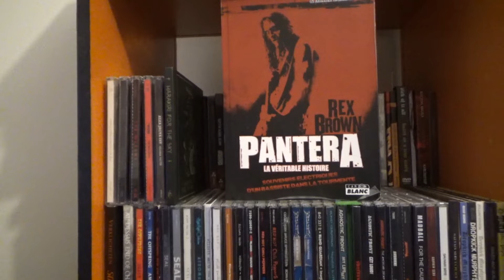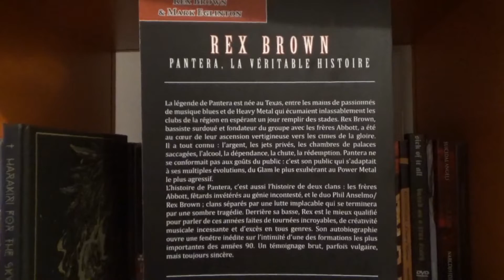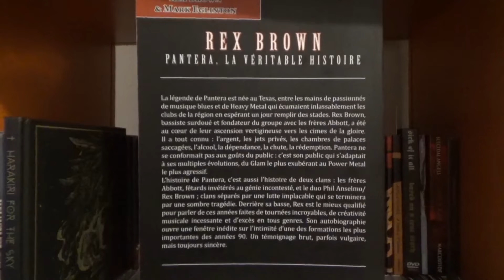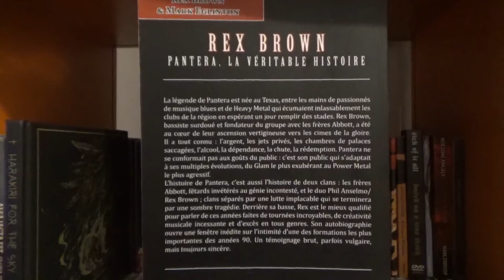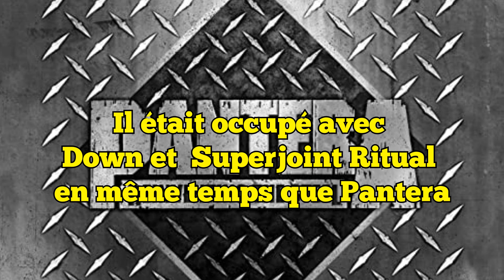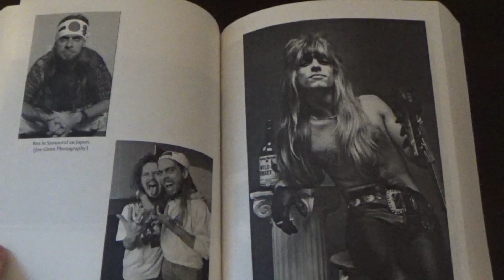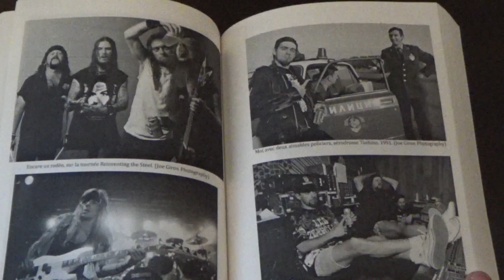Pantera, la véritable histoire - Critique du livre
Bonjour à tous, amis lecteurs !

Dans les années 90, le metal a connu de nombreuses choses : la croissance du black metal avec Mayhem, Emperor et compagnie, le metal industriel avec Rammstein et Minystry, le death metal fait un carnage avec Cannibal Corpse et Death et le Nu-metal débarque avec Korn, Slipknot, Limp Bizkit, ect.

Et certains groupes qui avaient du mal à trouver leurs place dans les années 80 se sont renouvelés quand cette décennie est arrivée, c'est le cas de Pantera, qui est passé du glam metal au groove metal surpuissant avec l'arrivée de Phil Anselmo au micro.

Dans cette vidéo, vous découvrirez un livre écrit par le discret bassiste du groupe, Rex Brown, qui dévoile tout ce qui se passait en coulisses, des débuts pas simple à la reconnaissance jusqu'à la chute et la tragédie du 8 décembre 2004.

Musique utilisés :

Viktor Ohlsson :

Headbanger Highway 1
Heavy Industrial Anger 5
Action Packed and Ready 4